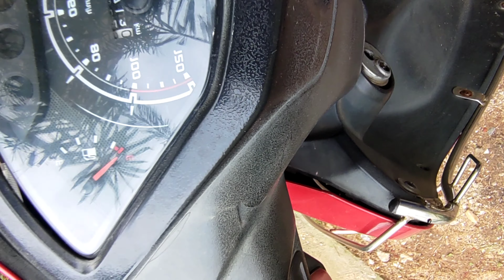Aaj Sheetal Ne Pareshan Krdi 😡😡